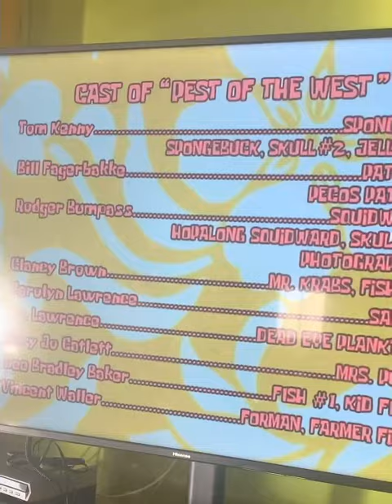Idiot Friends Spanish + Credits (Cam. Rip Quality)